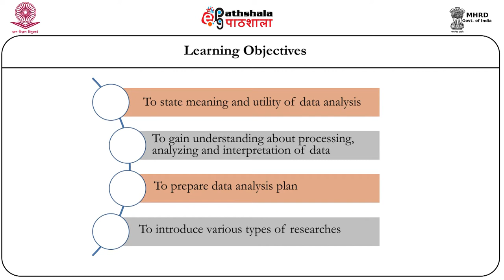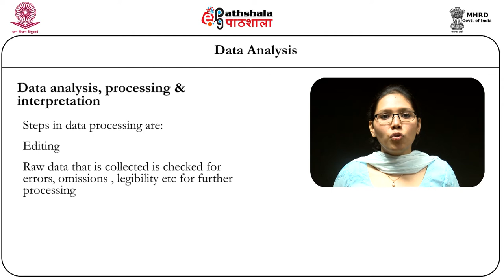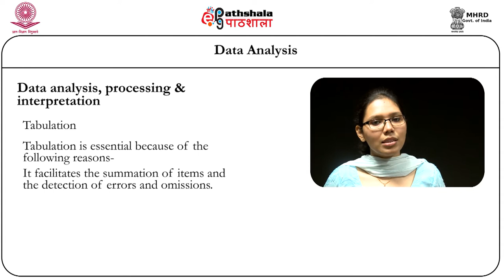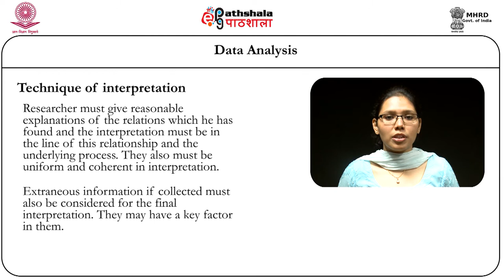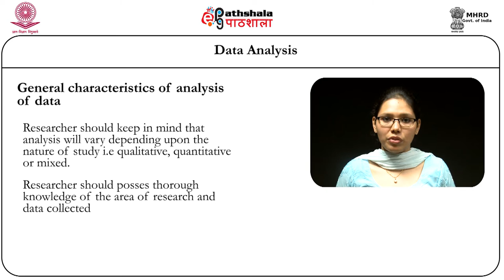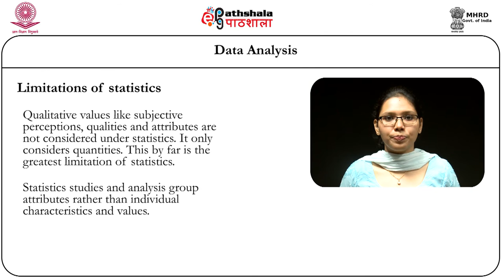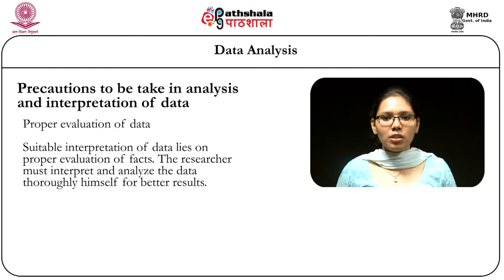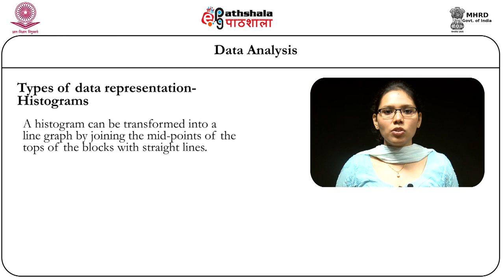Data Analysis_M13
Subject : Law
Paper:09_Research methodology
Content writer : Prof. (Dr.) G.S. Bajpai